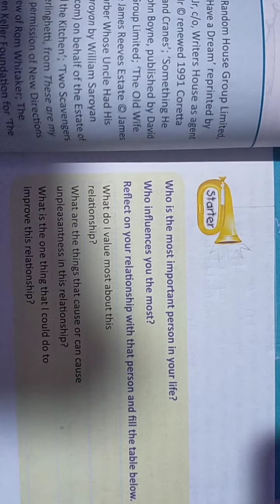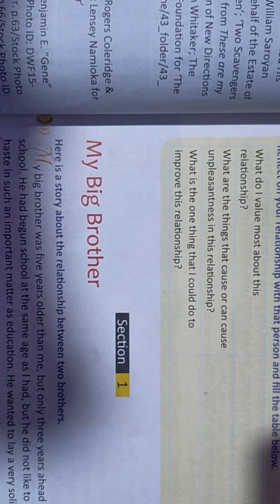cl 8 oxford New pat.hways English MCB L1 My Big Brother